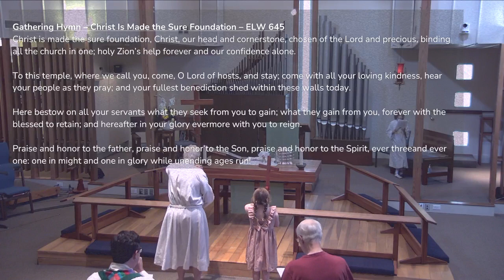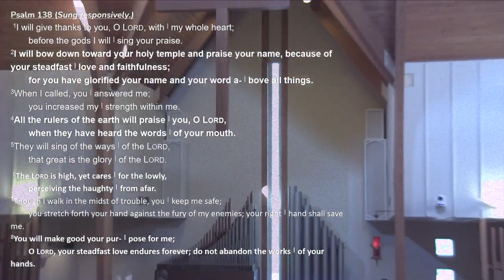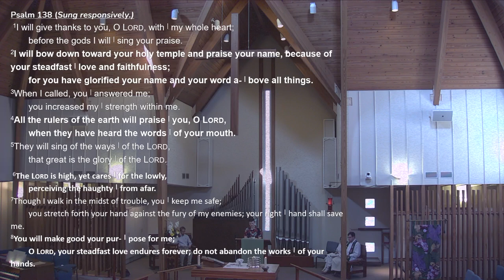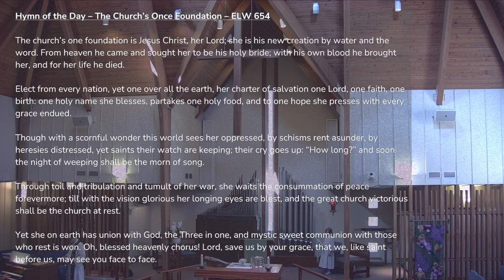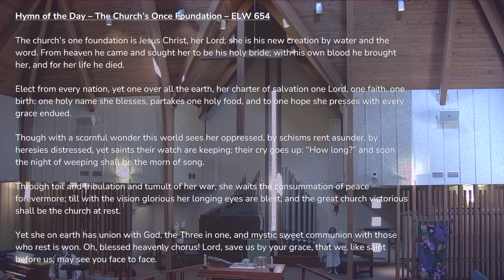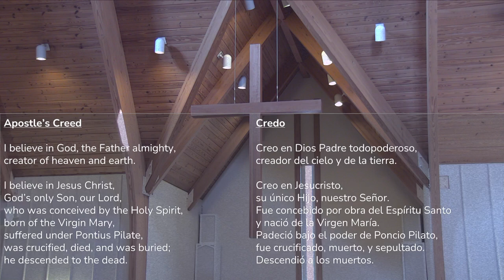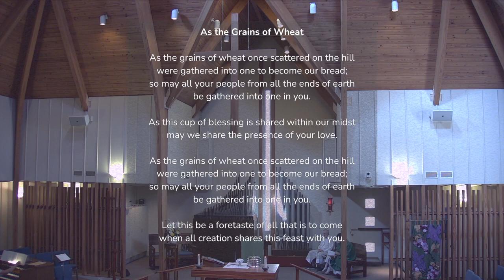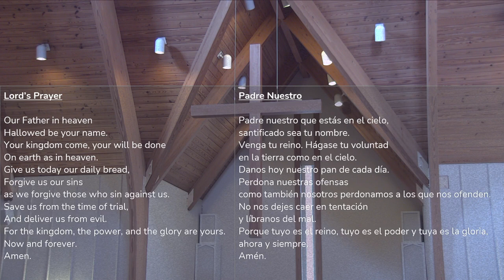UniLu Worship - August 27, 2023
Preaching Text: Matthew 16:13-20
A/V Team: Ned & Myrna Johnson
Assisting Minister: Dan Shonka
Cantor: Shelby Cribb
Lector: David Foster
Preaching & Presiding: Pastor Josh Kestner